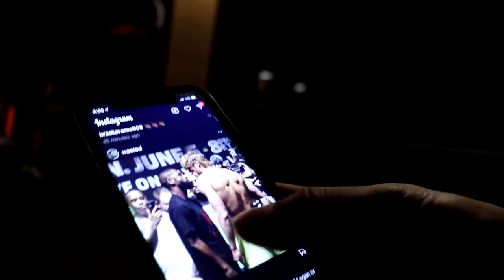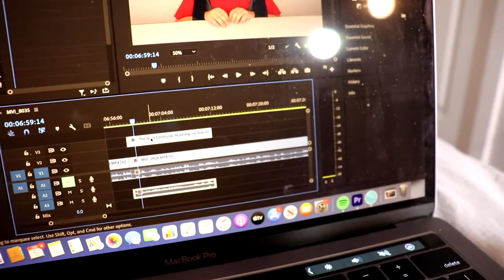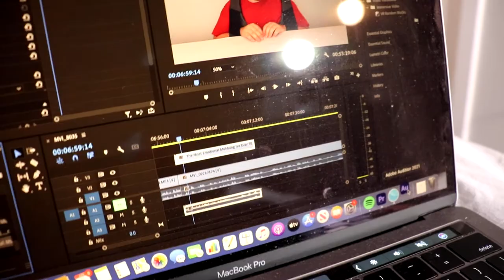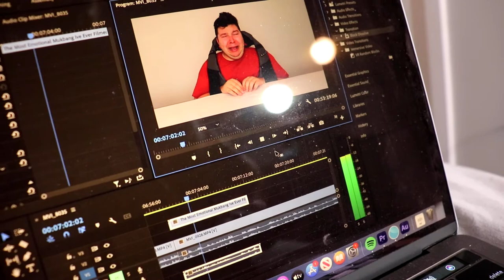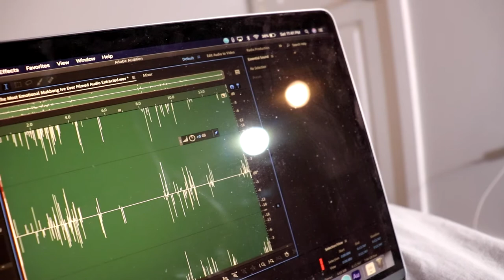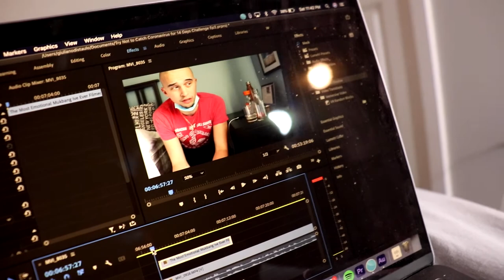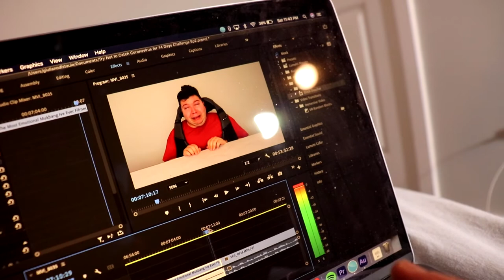Getting My First Coronavirus Vaccine (Instant Pain!) + An Earrape Tutorial (June 5th, 2020)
Headphone/earbud user warning!

Thank you to my aunt for lending me her room; too kind of her, really, did not need it.

Get your needles done for those who haven't already, or you won't be allowed in public spaces and we'll fully open up even slower.